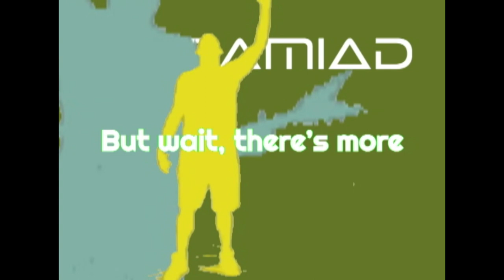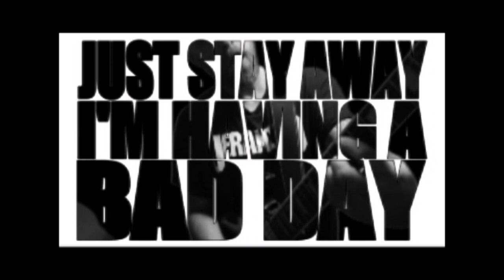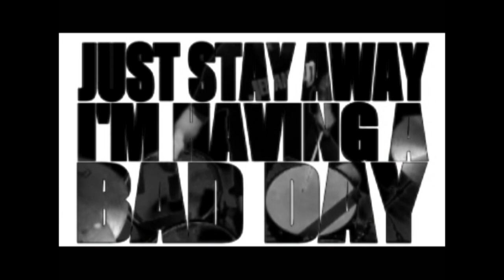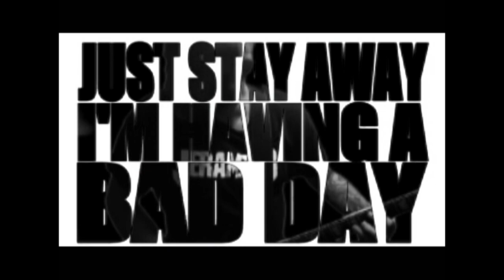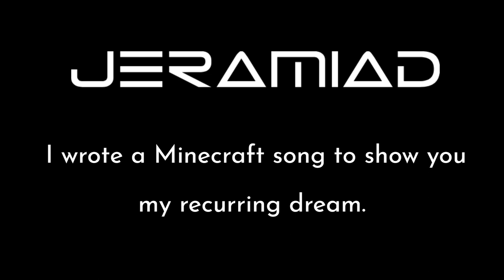Jeramiad - OMA - Full Music Video Album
These are all of the full music videos for the new JERAMIAD album titled "Oma" released October 2, 2023.
This album serves two purposes: it shall serve as a tribute to my grandma, whom I called "Oma" and all the beautiful lessons she has taught to me; and this album serves as a dedication to my son, as he is the target audience for this work. I want to teach him the lessons my Oma taught me and express that in song.

All music written, performed, and engineered by Jeramia Hall
0:00 Peace Love Metal
2:18 Beatdown Blues
5:08 Save Ourselves
8:44 Bad Day
11:33 Paul
14:46 Come What May
17:38 Requiem For Oma

Amazon Music: